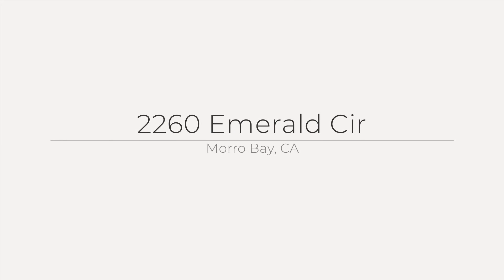2260 Emerald Cir, Morro Bay, CA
See the Property Web Site! :: Lisa Mia DRE# 01945215 - Better Homes and Gardens - Haven Properties - :: The Cloisters is one of the most coveted neighborhoods in beautiful Morro Bay and this first time on the market, 2001 custom built home is now available. With fantastic vistas from every angle and whitewater and rock views from the second level, this is a very special property. This 2407 square foot home is well-appointed with three bedrooms and 2 baths and boasts high quality construction and materials. The solid attention to detail is abundant throughout. Clean, well-kept and maintained, this home is move-in ready. The Master bedroom boasts rock and ocean views and includes custom built-ins, walk in closet and en-suite master bath. The white water views from the upstairs office study are also spectacular and opens onto the upstairs deck to enjoy stunning sunsets with smells and sounds of the ocean that you can almost touch. Downstairs features beautiful hardwood flooring, wood cased windows, custom built-ins, an open concept living room, and dining area with access to a protected side patio. The kitchen has a woodblock center island, large pantry, generous granite counter tops, stainless appliances and a profusion of light. Downstairs includes two light and bright bedrooms, hall bath, laundry room and access to the 2 car garage. Morro Bay is a slice of paradise with beautiful beaches and miles of California coastline to choose from. Being centrally located to so many amazing locations, you really can have it all.